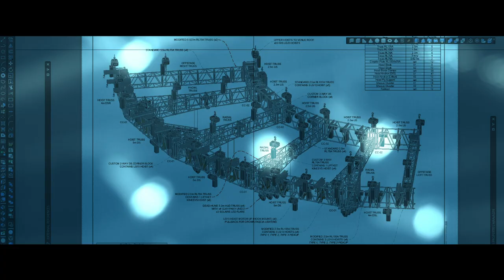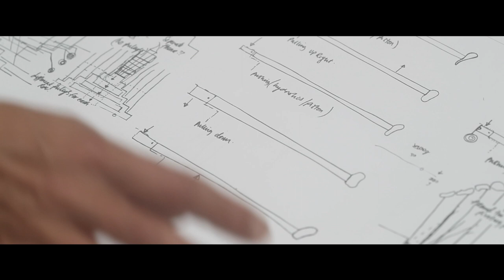Wonder Works Showreel 2019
Wonder Works develop and deliver exceptional live events, both large and small, anywhere in the world. This video features footage of productions we've been lucky enough to help support and interviews with some of the fabulous people who have been part of our journey.

Many thanks to everybody who contributed to making this video including;

Video Producer - Rebekah Hanbury
Video Creative Development, Director and Filming - Amelie Exton
Video Sound Recordist - Marina Fusella

All rights in the films remain with the original creators.